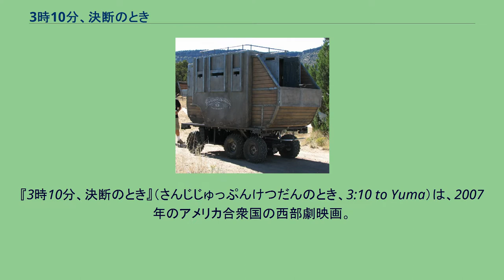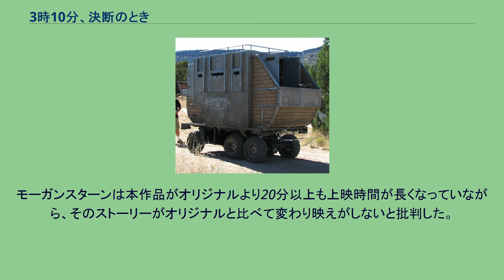3時10分、決断のとき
レラティビティ・メディアの作品
ジェームズ・マンゴールドの監督映画
エルモア・レナード原作の映画作品
『3時10分、決断のとき』（さんじじゅっぷんけつだんのとき、3:10 to Yuma）は、2007年のアメリカ合衆国の西部劇映画。
ジェームズ・マンゴールド監督作品。
出演はラッセル・クロウとクリスチャン・ベールなど。
西部の悪名高い無法者と、彼を刑務所行きの汽車まで護送しようとする牧場主の物語。
西部劇としては近年稀に見るヒット作となった。
映画の撮影に使われた荷馬車のセット 1953年3月に発表されたエルモア・レナードの短編小説を映画化した1957年に公開された『決断の3時10分』のリメイク。
強盗団の頭目として西部に悪名を轟かせる無法者をラッセル・クロウ、彼をユマの刑務所行きの汽車まで護送する牧場主をクリスチャン・ベールがそれぞれ演じている。
残虐性と寛容さ、正確な射撃の腕前と深い教養という相反する要素を併せ持つ男ベン・ウェイドを演じたクロウの演技は、批評家たちから賞賛を集めた。
映画中で年老いた賞金稼ぎを演じたピーター・フォンダ、偏執的な強盗団の副頭目を演じたベン・フォスターの演技も高く評価されている。
2007年9月7日に全米で公開され、その週の興行収入1位を記録した。
アメリカ国内では約5300万ドル、アメリカ国外では約1600万ドルの興行収入を挙げ、衰退著しい西部劇映画としては久々のスマッシュヒットとなった。
2007年度のアカデミー賞において、作曲賞と録音賞の2部門にノミネートされたが、受賞には至らなかった。
物語の舞台は、南北戦争が終わってまだ間もないアリゾナ準州。
北軍の一員として従軍し、切断には至らなかったが片足を不具にし退役した牧場経営者ダン・エヴァンス。
彼の牧場は、その存在を疎ましく思う町の有力者とその部下たちによって様々な嫌がらせを受けていた。
そんなある日、ダンは有力者と交渉するためにビスビーの町に赴く。
その道すがらダンは無法者ベン・ウェイド率いる強盗団と遭遇、そして彼らに襲撃された駅馬車を発見する。
ダンはただ一人生き残ったピンカートン探偵社に所属する賞金稼ぎを救助する。
有力者との交渉は惨憺たる結果に終わったものの、ダンは酒場で寛ぐベンが保安官たちに捕まる現場に居合わせる。
ベンの強盗団によって度々損害を蒙っていた鉄道会社の重役は、彼を縛り首にするため明後日の「ユマ行き3時10分発」の汽車に乗せようとする。
ベンをコンテンションの駅まで護送する一行に、ダンも同行を願い出る。
道中で何人も犠牲者を出しつつも、ダンは何とかベンを連れてコンテンションの町に到着する。
だが、そこにベンを奪い返そうとする強盗団が押し寄せてくる。
ベンを狂信的に崇拝する強盗団の副頭目は、一行が籠もるホテルを包囲、更に護送班を殺害した者に報奨金を出すと群衆を扇動する。
強盗団のみならず町中を敵に回したダンとその一行。
保安官や鉄道会社の重役までもが絶望的な状況に屈し、保身に汲々とする。
そんな中、ベンはダンに交渉を仄めかすがダンは生活苦の真っ只中であっても息子らに父親としての尊厳と誇りを賭けて護送を成功させたいと、孤独な戦いに挑む事を決断する。
銃撃の合間を縫って、ダンの手によりベンを刑務所行きの護送車両に乗せ目的を達成するも、直後にダンはベンの手下により銃撃される。
致命傷を負い横たわるダン、ベンの身柄奪還に集まった手下を頭目自ら射殺し、父親ダンの後を追ってきた息子のウィリアムがベンに銃口を向ける最中ダンは息を引き取る。
ベンは刑務所へと向かう護送車両に乗り込み、駅を後にする。
※括弧内は日本語吹替 『3時10分、決断のとき』は公開後、批評家たちによっておおむね好意的なレビューがなされた。
著名な映画評論家のロジャー・イーバートは、より優れた俳優たちや彼らの含蓄深い台詞のおかげで、本作品が1957年に製作されたオリジナルを上回ったと評価した。
エバートはこの映画に、彼にとっての満点に相当する四ツ星を与えている。
『ヒューストン・クロニクル』の批評家ブルース・ウェストブルックは、この映画を「『許されざる者』以降で最高の西部劇映画」だとした。
同時にウェストブルックは、主人公が孤立無援の中勇敢に戦うという点で、この映画が『真昼の決闘』から着...